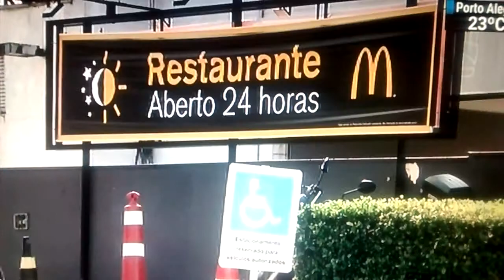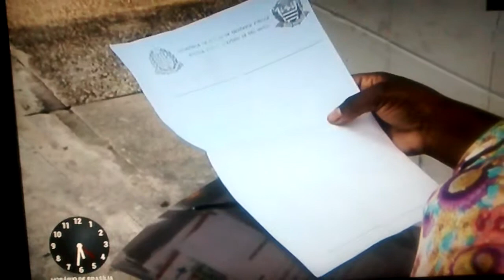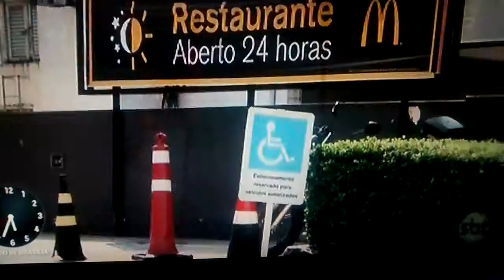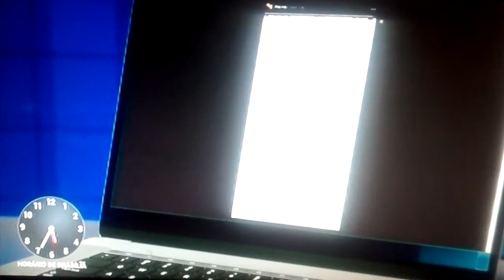O racismo não para no Brasil .